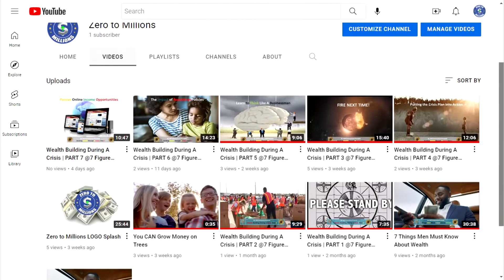Dr. Will Enterprises Intro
Welcome to Dr. Will Enterprises where you will find a VARIETY of commentary on relationships current events, social issues, politics, and other subjects of interest to the Black community. My commentary is real rough and raw so it is not for snowflakes or people who are easily offended. However, the knowledge I share will always be something new and true that nobody told you. This channel was started to share information on money, wealth, business and to show how relationships connect and empower those three to grow exponentially. But, I noticed that my subscribers on THIS channel are more interested in relationships as they relate to current events. Therefore, I created ANOTHER channel titled … “Zero to Millions” … where I focus on building generational wealth through relationships and business. to subscribe to that channel if you are ready to elevate your life financially. And if you are new to THIS channel hit that subscribe button now so that you can be one of the FIRST to receive hard hitting, award winning, social commentary presented from a unique point of view that is new and true.